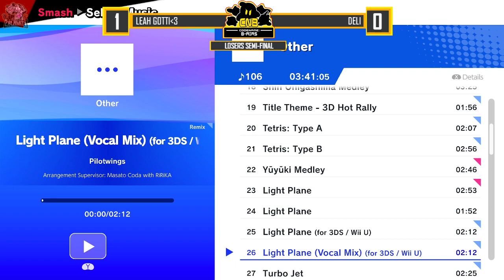CN-Bairs #245 Friday Bracket - Spiro vs Deli - Losers Finals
"Codename:B-Airs" is a Philadelphia weekly Super Smash Bros. Ultimate tournament hosted by Bros. Calamity every Friday. Come enter the event located at...

The Laboratory
3 South York Rd.

--Organizers--